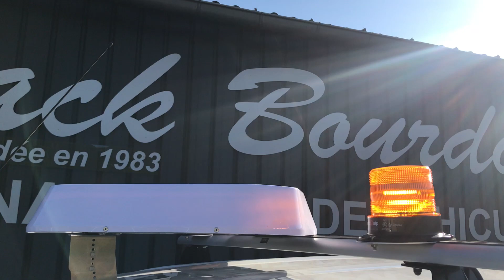Jack Bourdon - triangle AK5 leds  avec relevage électrique et deux gyrophares leds